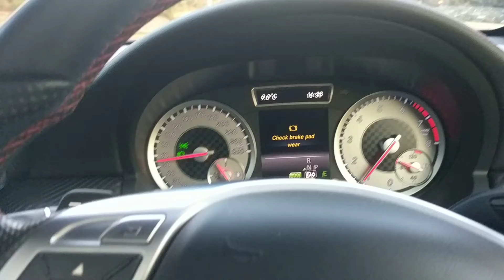Driving from McKellar to Macquarie_V1 - 11 Blackman Cres, Macquarie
Driving from McKellar to Macquarie, general area and landscape.